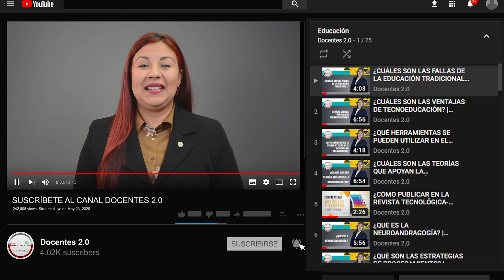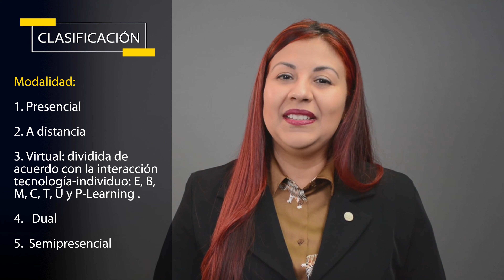TIPOS DE APRENDIZAJE EN SUS DIFERENTES MODALIDADES | DOCENTES 2.0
El ámbito educativo desde hace 7 meses esta en un proceso de evolución para trascender el quehacer pedagógico. El paradigma del docente que centraliza y transmite el conocimiento quedó en el omitido en las aulas de clases. Ahora, se le observa como un facilitador o guía que orienta y realimenta los procesos de enseñanza aprendizaje. En la era digital es indispensable que el tutor virtual conozca los diferentes tipos de aprendizaje o modalidades en la era digital.